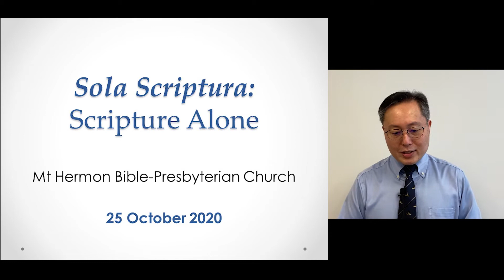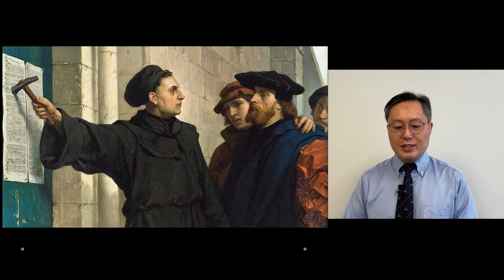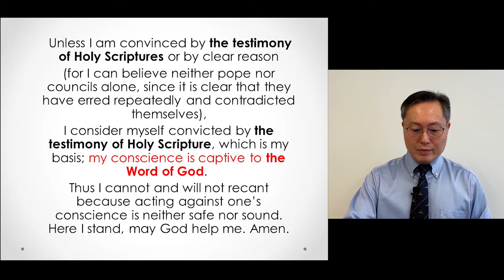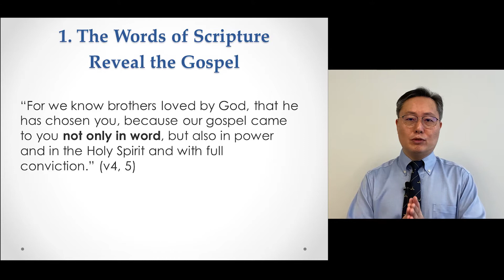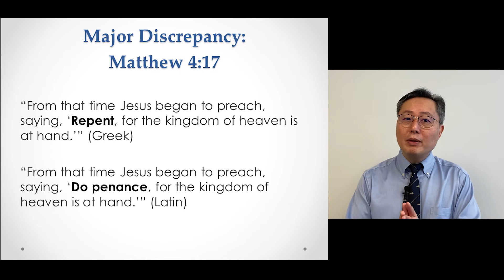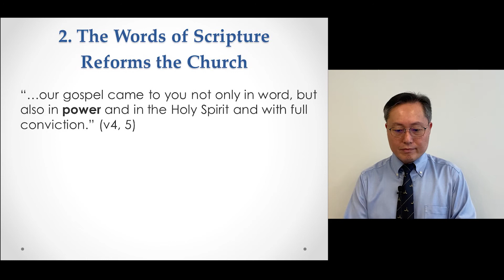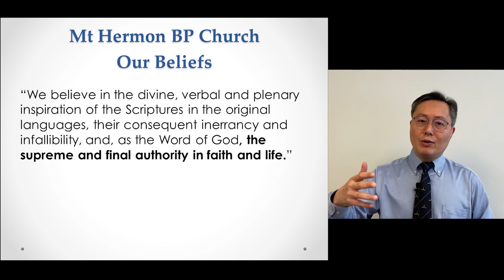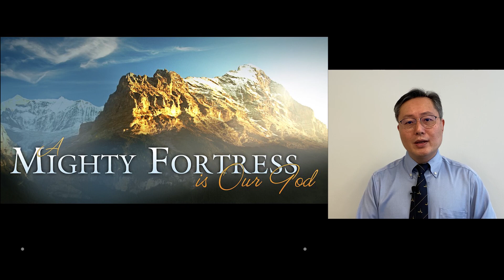25 Oct 2020 | 1 Thessalonians 1:1-10 | Sola Scriptura | Rev Dr Edwin Tay